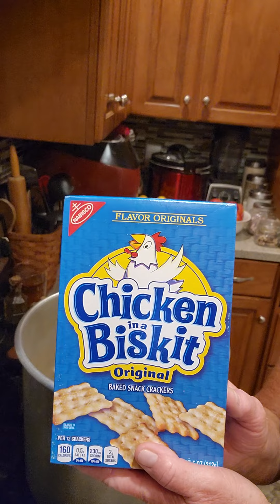Stroganoff Soup, features ground turkey and chickenn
In the meantime, please browse my channel for other deliciously and meticulously updated versions of vintage desserts and classic meals with a healthier modern twist for lower fat and sugar content while still maintaining the flavor and taste of my childhood. Today's bake ingredients are:

fresh ground turkey and another pound of chicken
Just a pinch of salt
Olive Oil spread ( instead of butter )
yellow mustard
Worcestershire sauce
large white onions, peeled and diced
large green pepper, center seed core removed and thrown out, and then diced the rind
garlic, peeled and minced
sliced mushrooms
chicken gravy mix
ground black pepper and a dash of nutmeg
Fresh herbs ( sage, basil, thyme ) chop up to release their flavor, yield you 3 tablespoons worth ( you could use the dried bottle spice aisle herbs if you cannot find the fresh)
carton/box of low sodium chicken broth
Farfalle ( that’s the pasta noodle item that looks like bowties or in this case like BIRD WINGS )
Green Peas, Dark Red Kidney Beans, and Cannellini Beans
REDUCED FAT cream cheese, softened simply by taking it out of frig at start of making this dish.